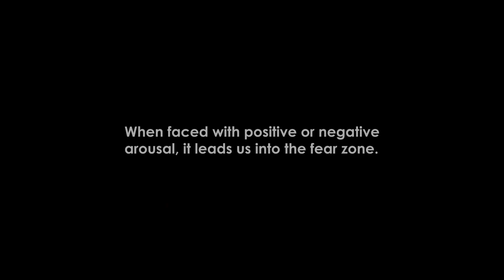The fear zone by ELIAS MUHOOZI